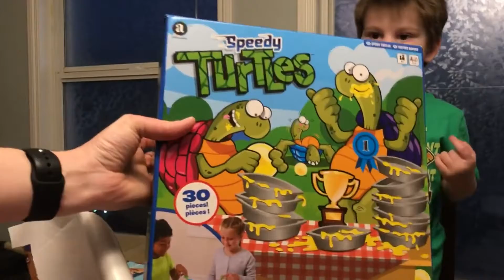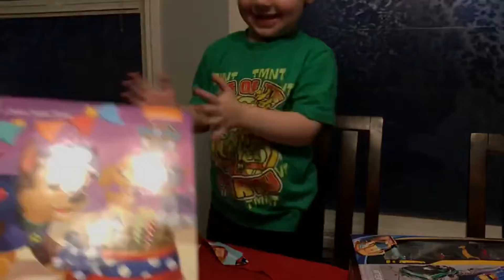lil mans 3rd Birthday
Since family lives 9 hours away and covid makes it very hard to get together.  Here is lil man's 3rd birthday party.